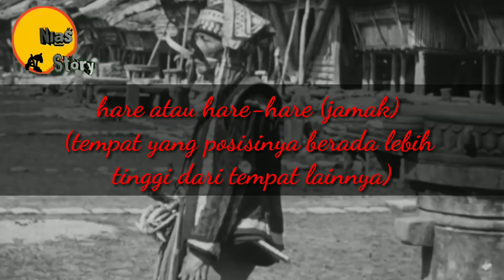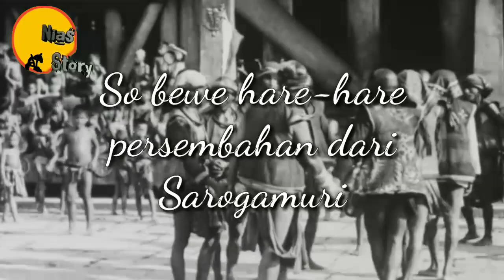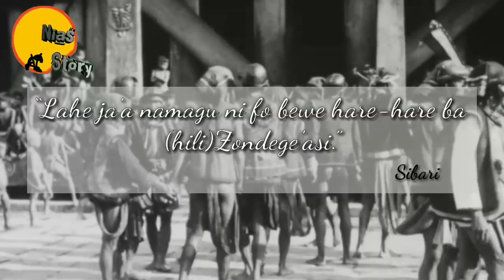Bewe Hare-Hare Hiliamaetaniha, Monumen Sarogamuri.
Sejarah memberitahu kepada kita satu fakta yang menarik, yaitu karya-karya besar yang pernah dihasilkan oleh anak-anak manusia merupakan warisan mereka yang pernah berkuasa. Kekuasaan memberi mereka kesempatan untuk melakukan banyak hal yang tidak mungkin dilakukan masyarakat biasa. Atau sebaliknya karya besar menjadi tiket yang membawa mereka naik ke tampuk kekuasaan.

Fakta ini berlaku juga di daratan Kepulauan Nias, khususnya saat para si’ulu masih memerintah. Para si’ulu menempati strata masyarakat atas. Mereka berada dalam lingkaran kekuasaan. Kekuasaan secara alami menjadi sesuatu yang melekat dalam diri mereka. Status ini tidak bisa dibeli apalagi dihadiahkan. Ini adalah warisan turun-temurun. Orang yang lahir dari ayah-ibu si’ulu otomatis ia adalah si’ulu. Seseorang pernah berkata moroi ba dalu inagu ha si’ulu ndrao (sudah sejak dalam kandungan ibuku saya menjadi si’ulu).

Channel: Nias Story

nias
nias selatan
nias utara
nias island
nias provinsi
nias selatan teluk dalam
nias selatan hari ini
nias bangkit
nias pro
nias barat
nias kocak
nias lucu
nias online
nias adalah
nias ada dimana
nias ada di pulau
nias artinya
nias agama
a 18 nias
nias baru
nias berasal dari
nias berada di provinsi mana
nias cina
nias culture
nias dimana
nias daerah mana
gunung sitoli
nias pusat